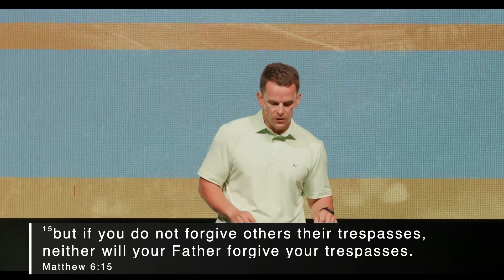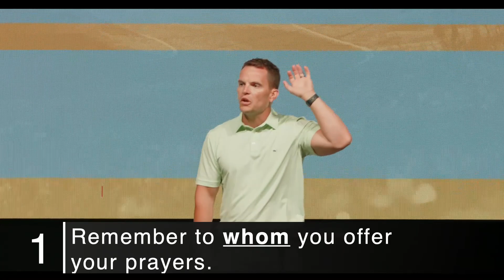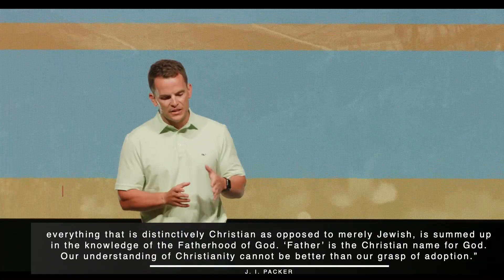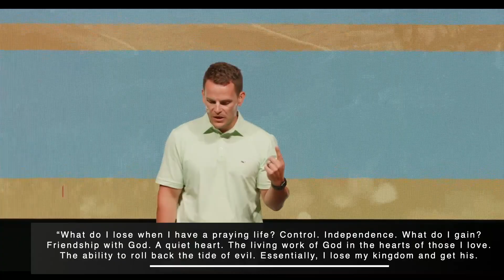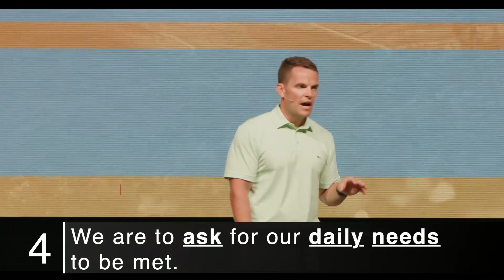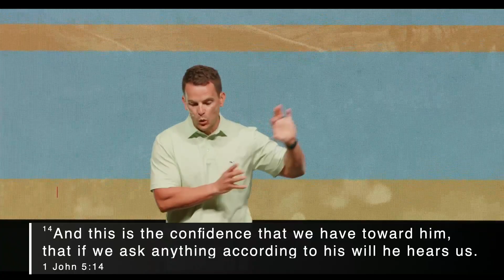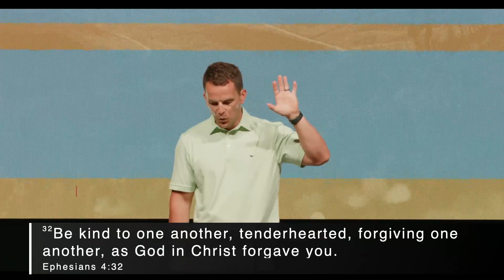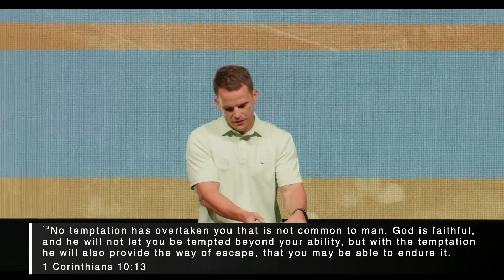The Lord's Prayer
Pastor Josh Burford
Join us every Sunday morning at 9:00 & 10:45am for service.

If you would like to give to Fellowship Community Church,